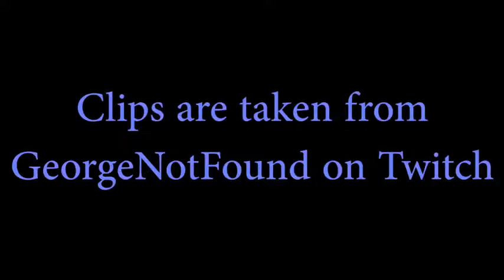George Kisses Dream Live On Stream - Minecraft